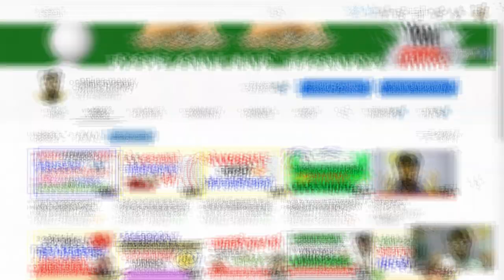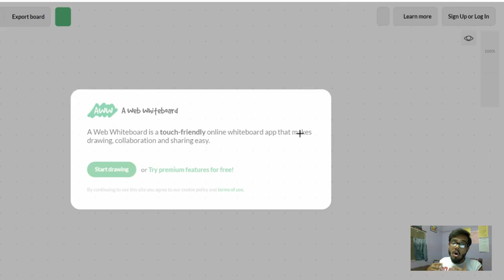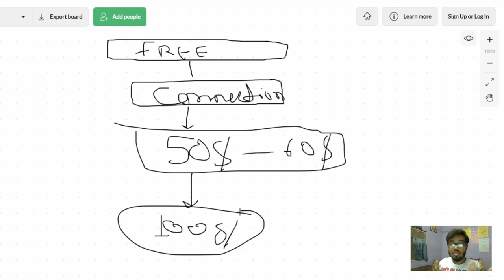How to Earn 1 Lakh Rupees Per Month Online | 1 लाख रूपये महीना कमाओ ऐसे!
In this video, YOu will know about HOW TO EARN 1 LAKH RUPEES PER MONTH, AND HOW TO EARN 1 LAKH RUPEES PER MONTH FROM HOME.

KEEP CONNECT
BE HAPPY.